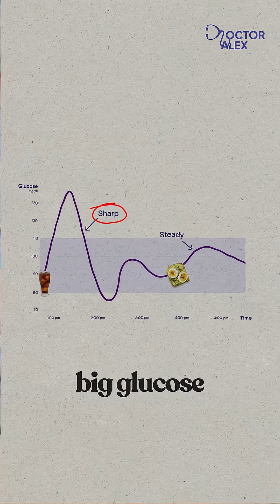The Hidden Cause of Heart Attacks in Young People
Heart attacks in young people are on the rise, but it’s not just about cholesterol. Here’s why insulin resistance is a hidden risk factor that’s being missed, and how it damages your blood vessels over time.